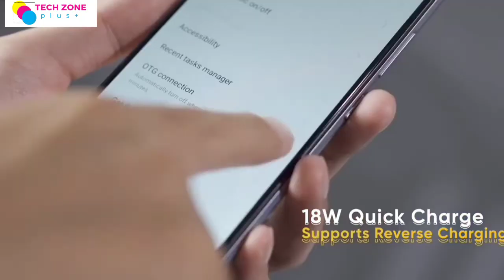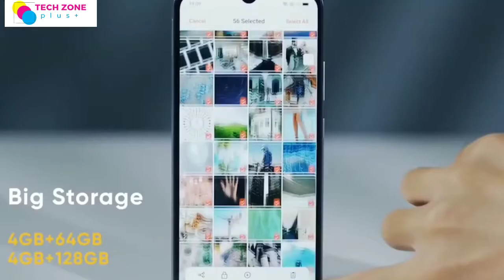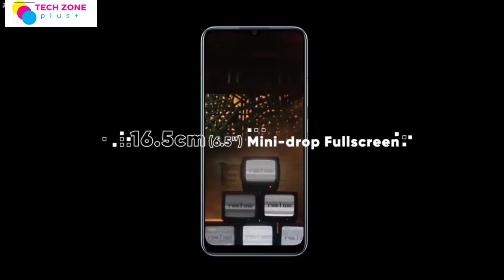Top Five Mobile Under 15000 || Best Smartphone 2022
Today we will know about the top 5 mobile under 15000 in bangladesh and best phone under 15000 thousand.There are a lot of best phone under 15000 thousand. But 15000 taka best phone 2022 bangladesh are not too much, people face a big trouble when then want to buy best phones under 15000.Here we also discuss about 10000 to 15000 best mobile.

In this video we talk about the top 5 camera phone 2022 bangladesh.By watching this video subscriber will able to know about the best gaming phone and also the best phone under 20000.we discuss about the  price of every product.

We also provide information about top 5 camera phone price in bangladesh. Trending mobile price in bangladesh and best camera phone. We talk about xiaomi brand. Those who want to search in bangla in 15000 takar moddhe best phone and 15000 takar modde best gaming phone also 10000 to 15000 best mobile. So  10000 to 15000 best mobile are discuss in this video. The people who want to buy under 10000 to 15000 best mobile bangladesh this video is for them.

we also try to give you some information about 10000 to 15000 best mobile bangladesh 2022. My friend who live in India has  10000 to 15000 best mobile 2021 in tamil.those who budgets is low then this is for you also best budget smartphone 2021and best budget smartphone 2021 tamil.

best budget smartphone 2021 india are also provided some information as a smartphone buying guide. We follow the criteria of projukty. We use  projukti for find more information about ,১৫০০০ টাকার মধ্যে ভালো ফোন find out.
We try to find out the best budget smartphone 2021 under 10000 and also want to provide mobile buying tips in this video.

best smartphone january 2022,
best smartphone jan 2022 india,
best smartphone 3 jutaan,